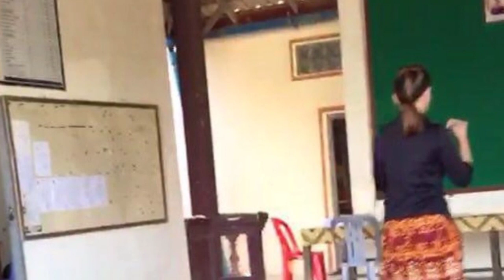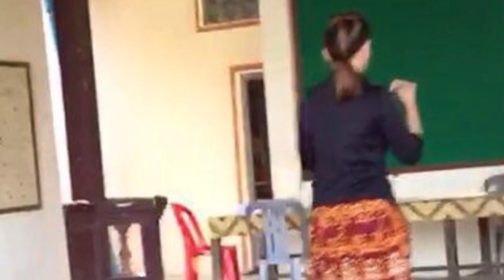Cambodia News l ប្តីចិត្តធម៌ តាមទាន់ប្រពន្ធមានសាហាយ ប្តឹងទារសង..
Cambodia News

ប្តីចិត្តធម៌ តាមទាន់ប្រពន្ធមានសាហាយ ប្តឹងទារសងបណ្តាការ៤០០០$វិញ ហើយប្រគល់ប្រពន្ធឲ្យសាហាយ